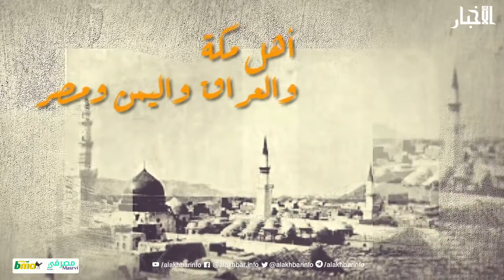عام الجماعة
بعد مقتل ثالث الخلفاء عثمان بن عفان رضي الله تعالى عنه وقع ما وقع من فتنة بين الصحابة رضوان الله عليهم، وكانت معارك تشيب لها الولدان كالجمل وصفين، وبعد مقتل عليّ كرم الله وجهه بايع الناس الحسن بنه، فكان ذلك تحقيقا لقول جده صلى الله عليه وسلم - كما في البخاري:  إنَّ ابْنِي هذا سَيِّدٌ، ولَعَلَّ اللَّهَ أنْ يُصْلِحَ به بيْنَ فِئَتَيْنِ عَظِيمَتَيْنِ مِنَ المُسْلِمِينَ.